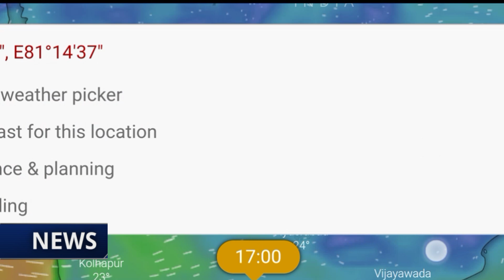हवामान अंदाज.येत्या 3 तासांत या जिल्ह्यांत वादळी वाऱ्यासह मुसळधार पाऊस.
हवामान अंदाज.या तारखेपासून राज्यात पावसाचा मोठा खंड.

हवामान अंदाज.बंगालच्या उपसागरात कमी दाब तयार || येत्या 12 तासांत 'या' ठिकाणी जोरदार पावसाची शक्यता.

हवामान अंदाज.या जिल्ह्यांमध्ये मुसळधार पावसाला सुरुवात LIVE.

हवामान अंदाज.आज सायंकाळपर्यंत या ठिकाणी मुसळधारेचा इशारा.

हवामान अंदाज,
चक्रीवादळ,
मान्सून अंदाज 2021,
हवामानाचा अंदाज,